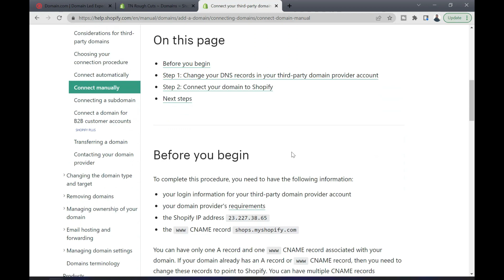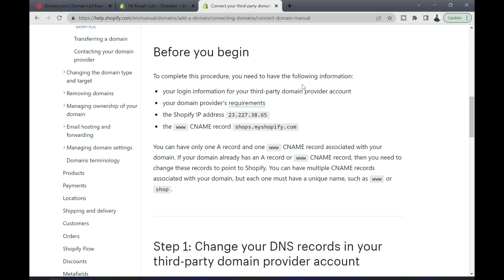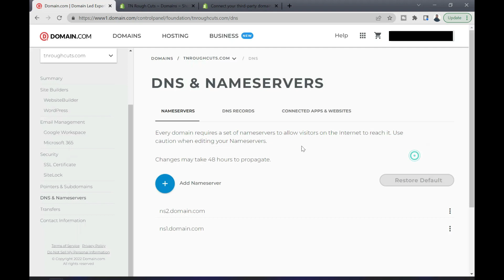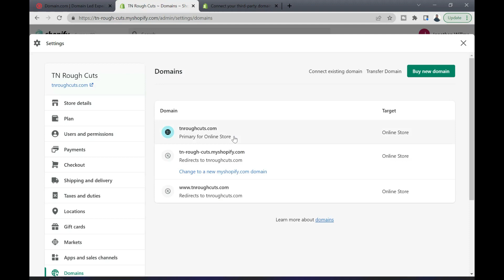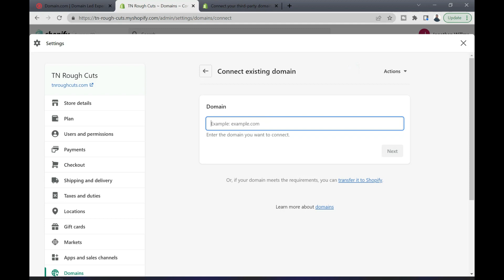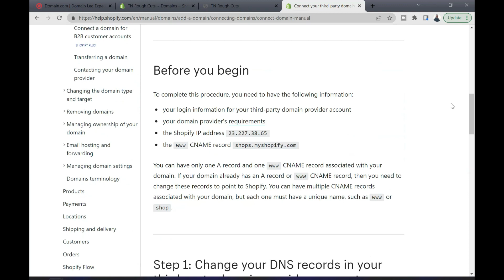Connect Domain.com to Shopify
In this Episode of Business Everyday, I will share with you how to connect your Domain.com domain name to your Shopify store manually.